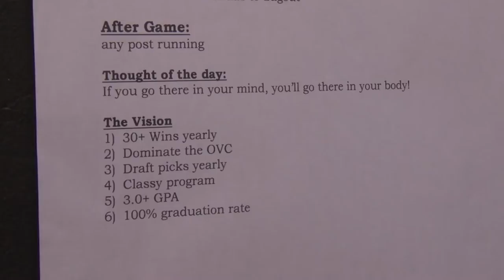2015 Tennessee Tech Baseball Season Preview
Golden Eagle Sports Network, Dylan Vazzano, sits down with Head Coach Matt Bragga to discuss the upcoming 2015 season.